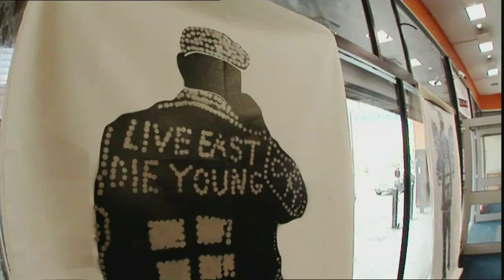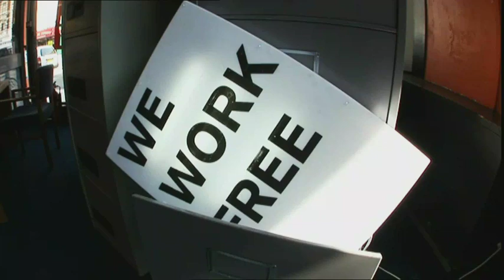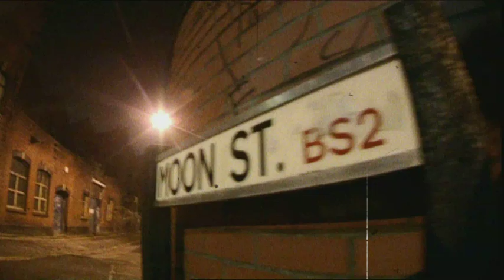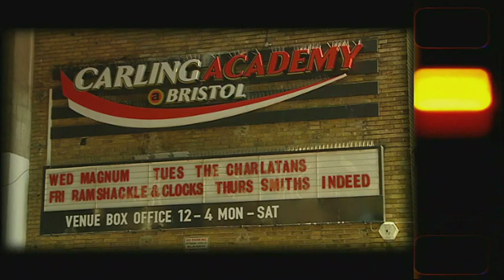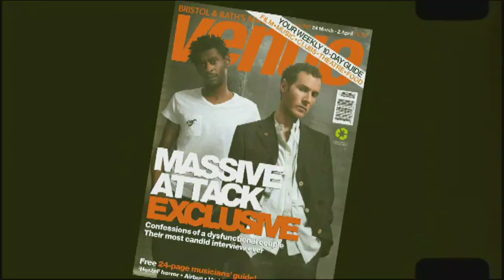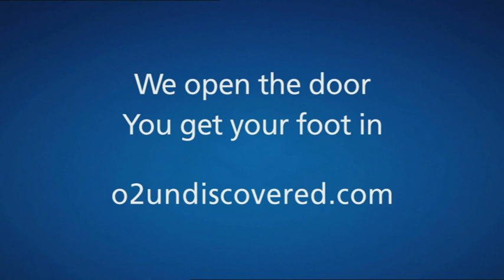THE BRISTOL SOUND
Short documentary on Bristol's prolific music scene. Interviews from: Roni Size, Martina Topley Bird, Peter D Rose, Malakai, Stanton Warriors, John Stapleton, The Nova Saints, Gravenhurst and Shapeshifter.

Filmed & Directed by: Wayne Yates
Edited by: Paul Bussey